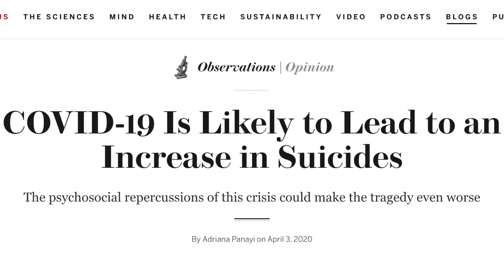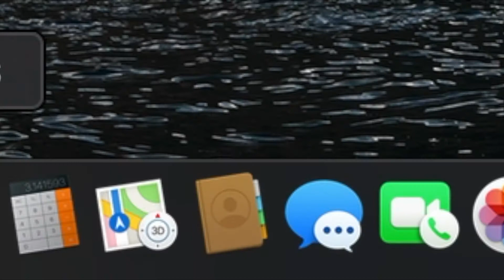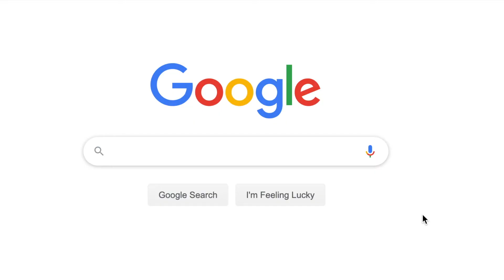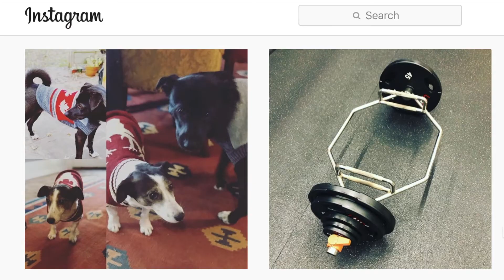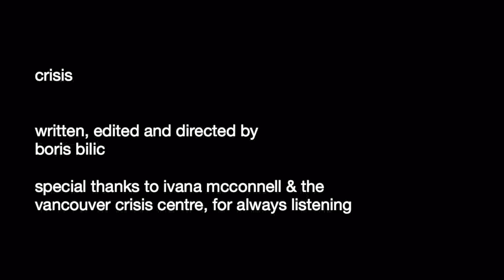Crisis | A Documentary About Essential Workers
WINNER - BEST DOCUMENTARY AT QUARANTINE INTERNATIONAL FILM FESTIVAL, APRIL 2020

An interview with Ivana McConnell, a volunteer responder at the Crisis Centre of BC, captured entirely on a Macbook Pro screen.

Written, Edited and Directed by Boris Bilic

Special Thanks to Ivana McConnell, and the Crisis Centre of BC, for always listening

A full list of crisis hotlines with your corresponding country can be found at: